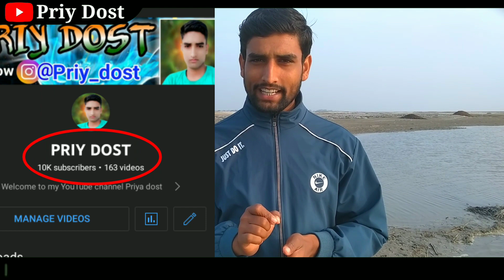मेरा Channel पर 10k Subscriber Complete!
Cover topic

Motivational Video

Friends is channel par Vlogs video, Deshi vlogs video, Travel vlogs, Deshi Travel video Deshi video, Helth Se Related Video Jaise Exercise, Running,  Aur mera Life se related video milte rhega aap is channel ko  jarur subscribe kar lijiye